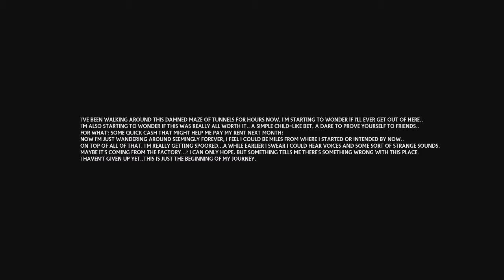Sleepy plays: Fabricant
I fabricant handle this